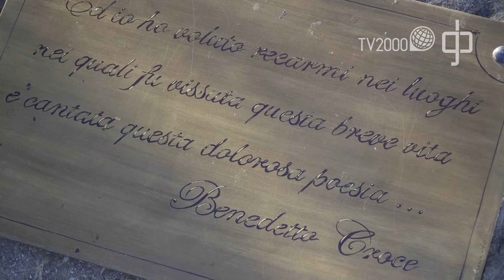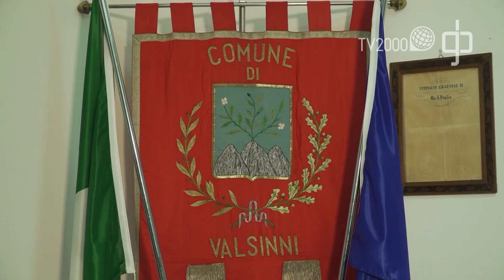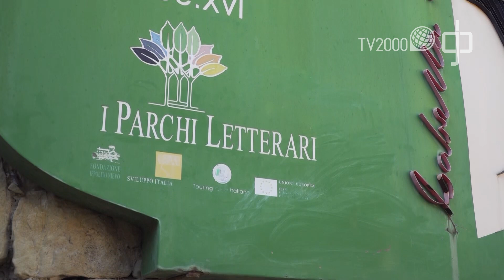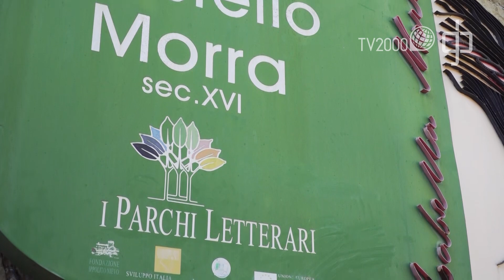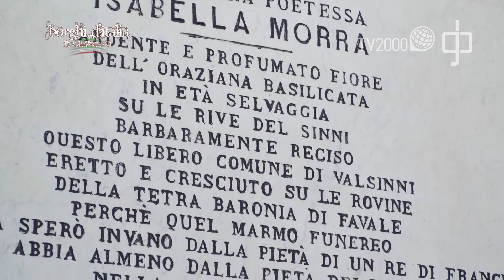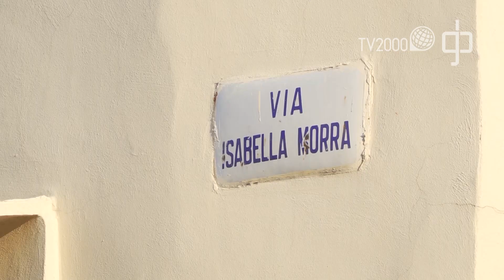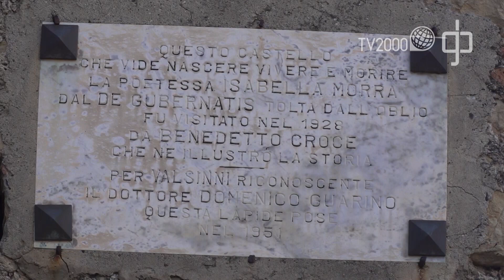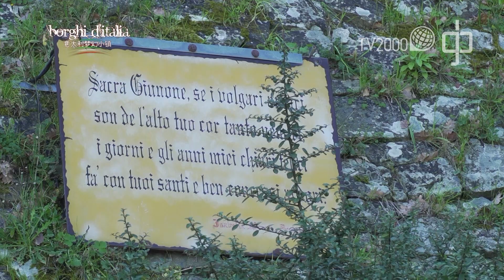Borghi d’Italia in Cina, Valsinni (Matera)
Con questa puntata vi portiamo alla scoperta del Comune di Valsinni (Matera), inserito nel Parco Letterario Isabella Morra, una poetessa del 1500. Il programma si snoda all’interno del borgo antico, nella chiesa e nel castello con il racconto dei cantastorie e la musica dei menestrelli del re. Protagonisti anche i piatti tradizionali ed i prodotti tipici del luogo.